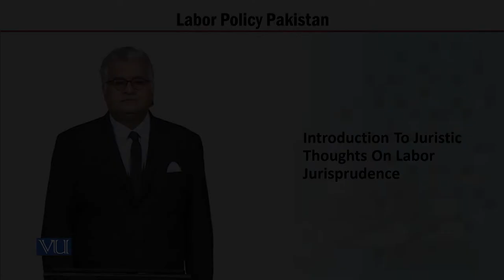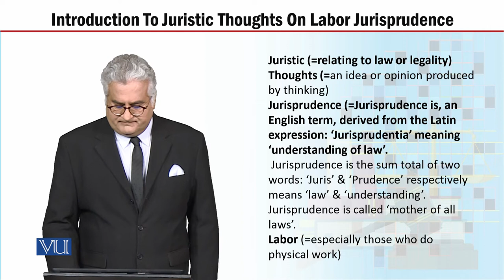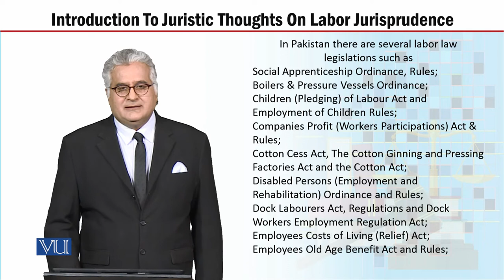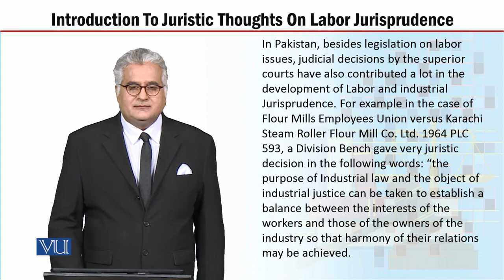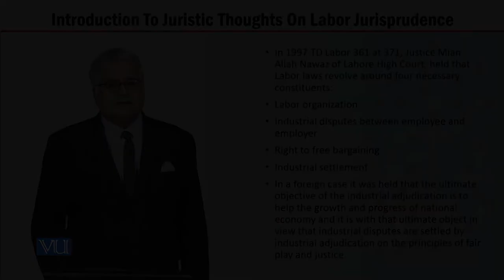MGT723_Topic097 | Labor Policy